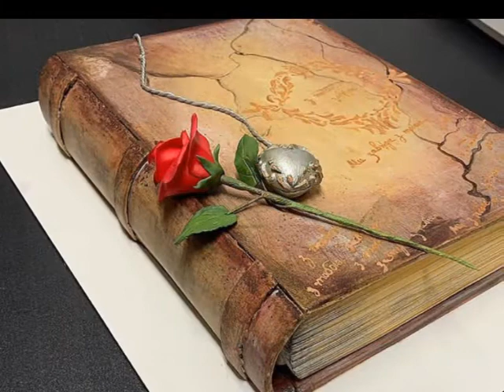Amazing Cakes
Concert Grand Piano Music,
Tribute to Kristina Dolnyk , Dolnyk Art Cakes